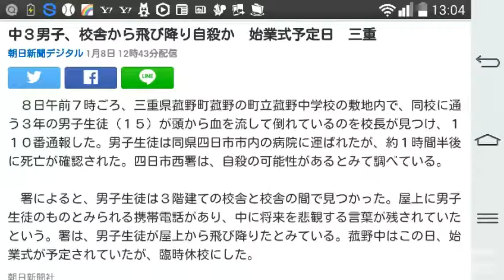中３男子、校舎から飛び降り自殺か 始業式予定日 三重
朝日新聞デジタル 1月8日 12時43分

　８日午前７時ごろ、三重県菰野町菰野の町立菰野中学校の敷地内で、同校に通う３年の男子生徒（１５）が頭から血を流して倒れているのを校長が見つけ、１１０番通報した。男子生徒は同県四日市市内の病院に運ばれたが、約１時間半後に死亡が確認された。四日市西署は、自殺の可能性があるとみて調べている。

　署によると、男子生徒は３階建ての校舎と校舎の間で見つかった。屋上に男子生徒のものとみられる携帯電話があり、中に将来を悲観する言葉が残されていたという。署は、男子生徒が屋上から飛び降りたとみている。菰野中はこの日、始業式が予定されていたが、臨時休校にした。